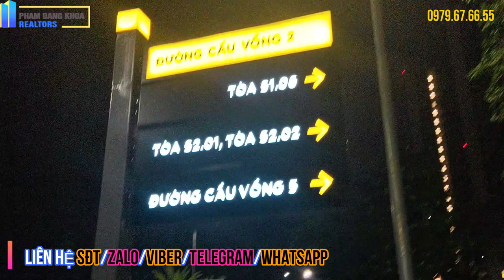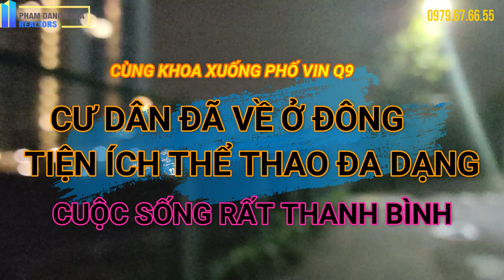[ VINHOMES GRAND PARK ] CƯ DÂN ĐÃ VỀ Ở ĐÔNG , TIỆN ÍCH THỂ THAO ĐA DẠNG , CUỘC SỐNG RẤT THANH BÌNH